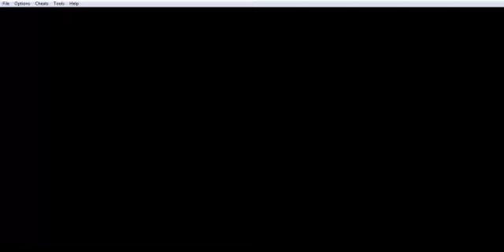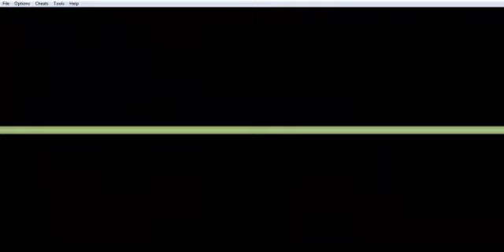Pokémon Glazed Version! Calle Victoria de Johto! #34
Trigésimo cuarta parte de la guía donde por fin llegamos a la liga de Johto!

Cada Like cuenta !